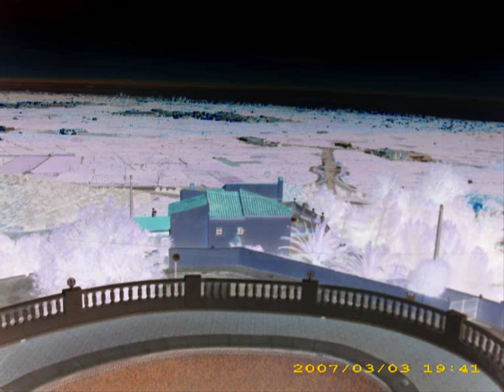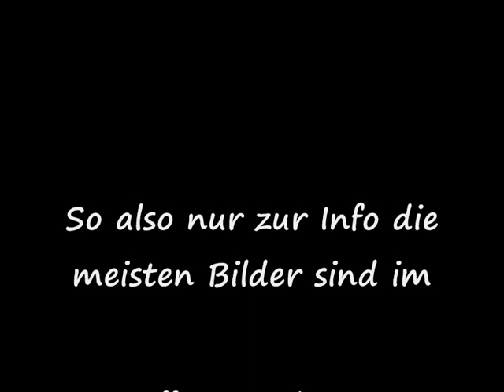Alkoholiker on Tour 2006 - 2008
Hier ein paar Bilder aus den fast 3 Jahren in denen ich in Spanien gewohnt habe ^^ 95% der Bilder sind im Suff entstanden ^^ wie man auch leicht erkennen kann =)

War ne geile Zeit ^^